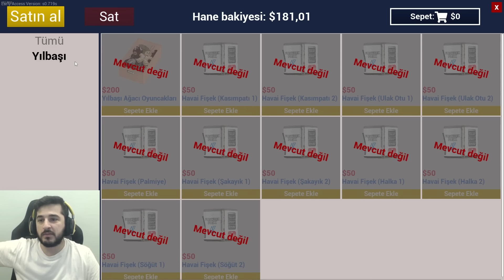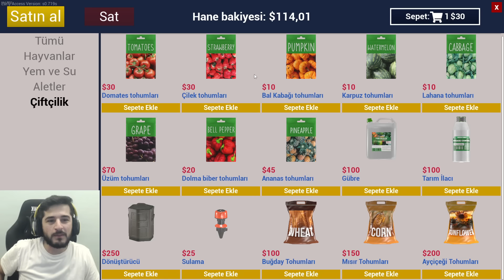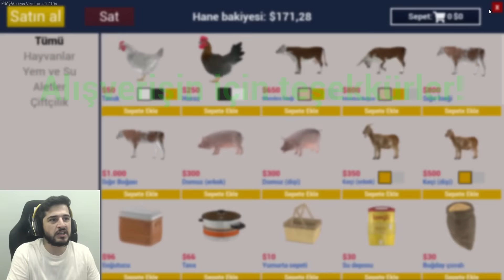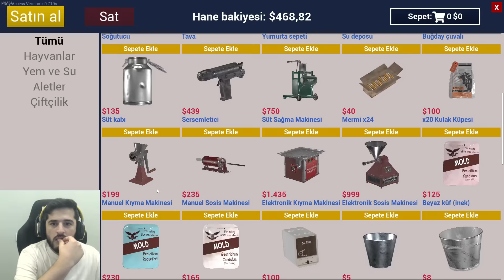İNEĞİMİZE DEVASA AHIR YAPTIK, İLK SÜTÜ SAĞDIK, AYI AVLADIK! RANCH SIMILATOR (2.BÖLÜM)